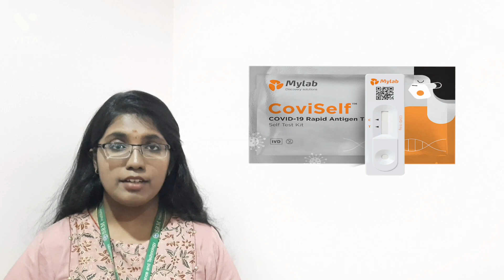Spread of Antibiotic Resistance During Covid 19 by Roopini R, Student, SRM College of Pharmacy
Spread of Antibiotic Resistance During Covid 19 by Roopini Ramaraja, Student, SRM College of Pharmacy, Chennai